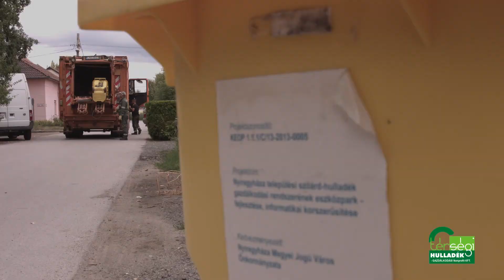ZÖLD PERCEK 5. RÉSZ - Papír és műanyag egybegyűjtése